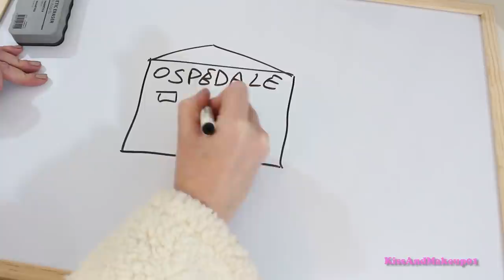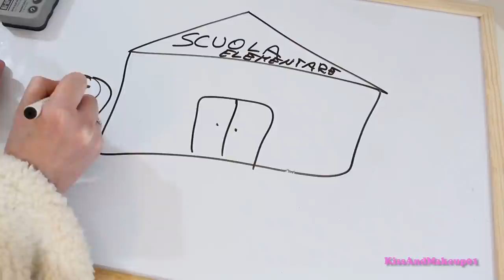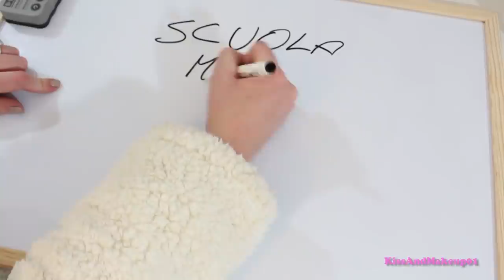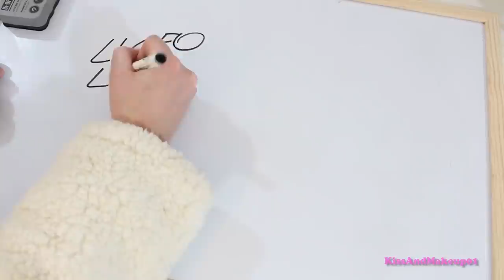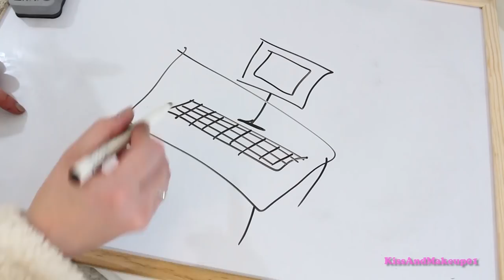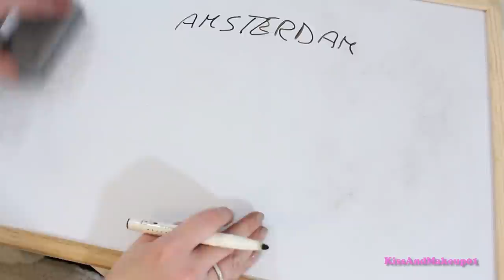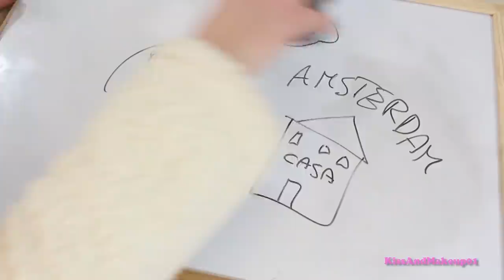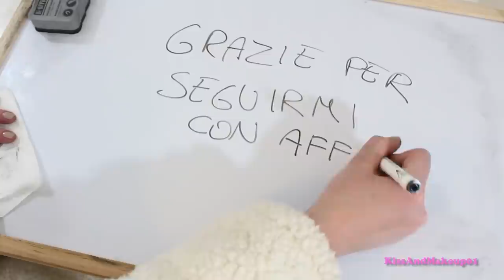DRAW MY LIFE 2017!!!!!!!!